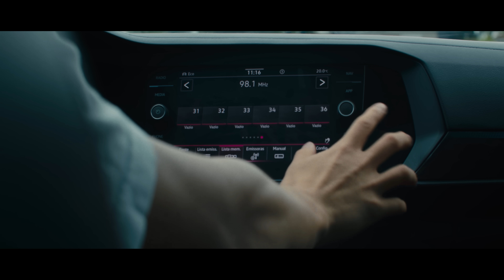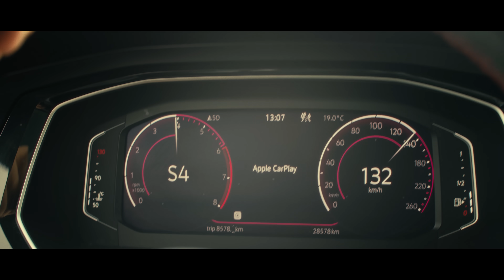SEU SONHO PODE SE TORNAR REALIDADE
O desconto de 40% off se manterá ativo até o dia 27/11/2023 na PlayStation Store, até o dia 28/11/2023 na Ubisoft Store (PC) e até o dia 30/11/2023 na Microsoft Store.

Fiquem ligados e não percam a oportunidade.